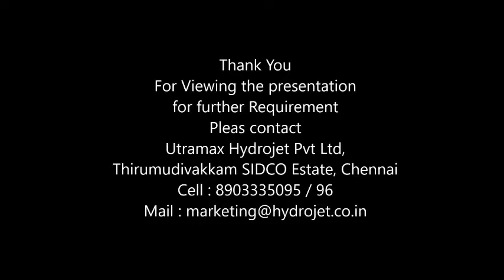Rail Roller Bearing Cleaning Plant CT 044 48642264